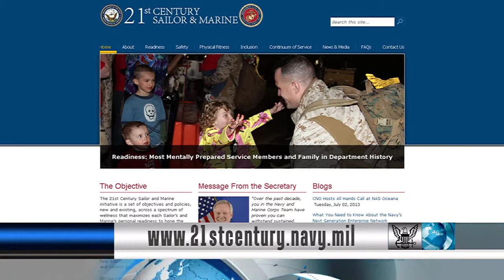Navy Stays Committed to Eliminating Sexual Assault